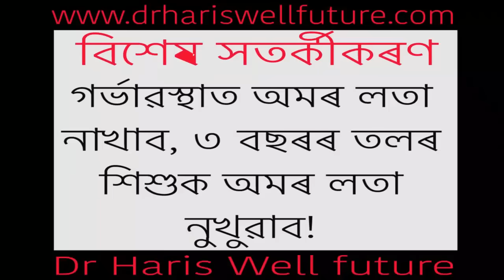অমৰ লতা, শগুণী লতা কেনেকৈ খাব? Dr Haris Well future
অমৰ লতা, শগুণী লতা কেনেকৈ খাব?
DR. HARIS WELL FUTURE